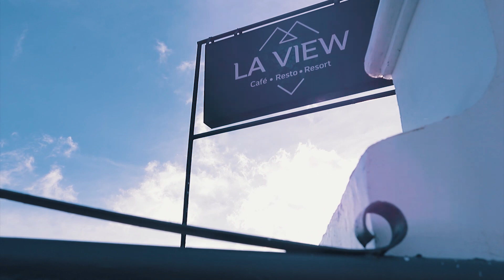EXCA Chirstmas Party 2023 Final